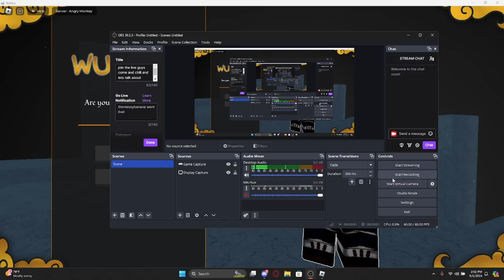This Naruto inspired Roblox is interesting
I just saw this game and just decided to make a video on it